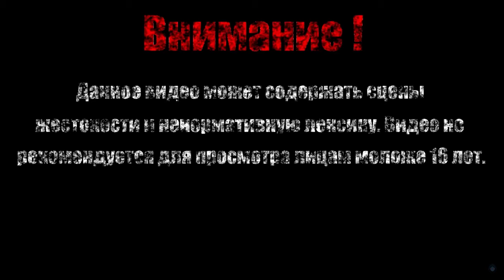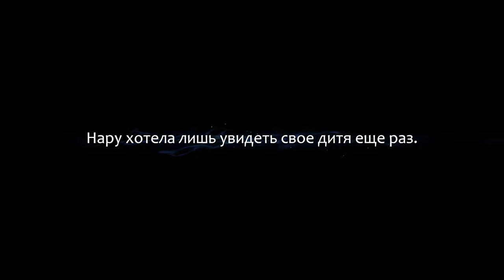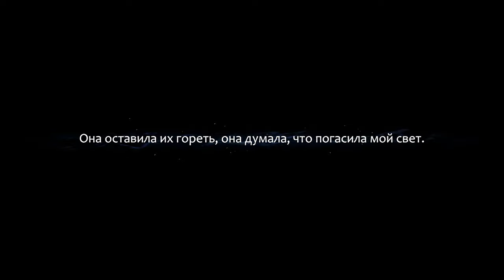ЛЕС В ОПАСНОСТИ【Ori and the Blind Forest】#10 (Финал)